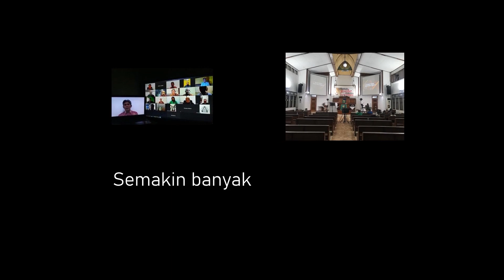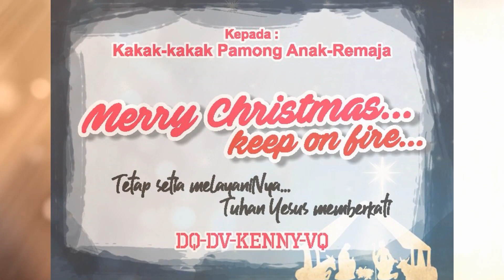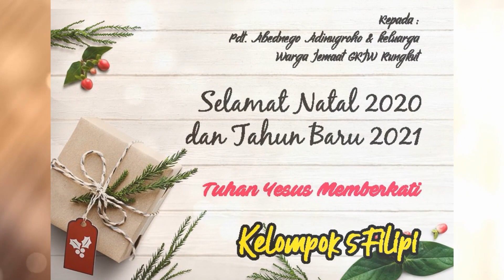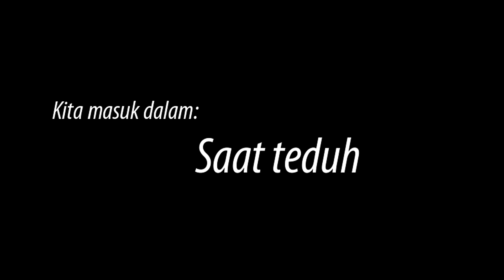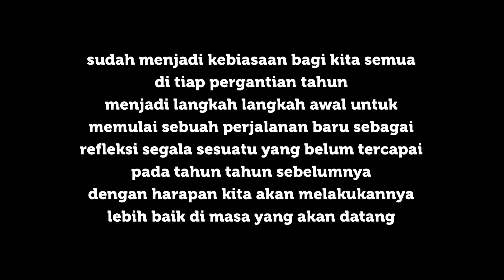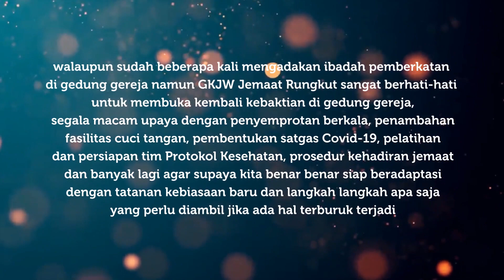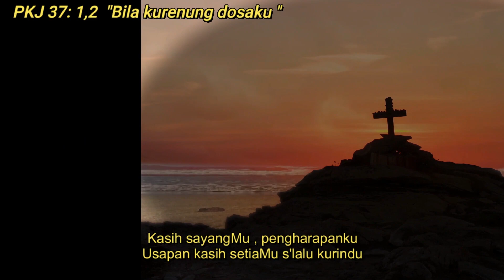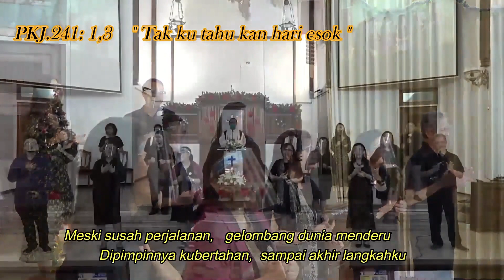Ibadah Tahun Baru 1 Januari 2021 | GKJW Jemaat Rungkut Pk.08.30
Pelayan Ibadah : Pdt.Abednego Adinugroho

GKJW Jemaat Rungkut
Jl.Rungkut Asri Utara X/20 Surabaya 60293
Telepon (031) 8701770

Rekening BANK MANDIRI : 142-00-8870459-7 a/n GKJW Majelis Jemaat Rungkut
Rekening PGA Bank CIMB Niaga : 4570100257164 a/n Kristina Nurhayati

Audio : Nugroho Arnold
Kamera : Aline, Pungky, Anis, Priskilla
Switcher : Valdaw Kalangi
Editor : A Sutoko
Teleprompt : Ketline
Pengarah Produksi : Agus S